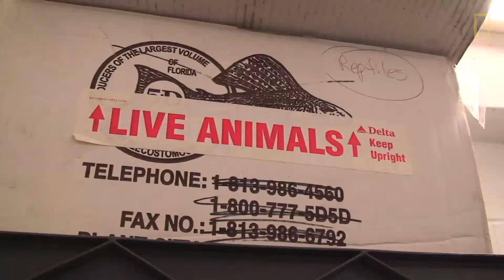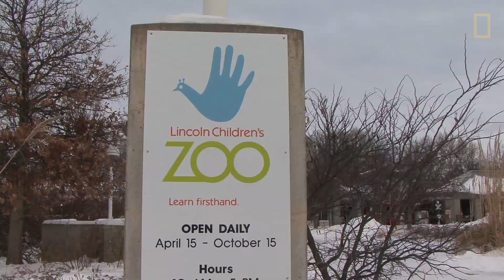Watch: Photographing 12,000 Animals Is Hard Work | National Geographic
Think taking pictures of your pet is hard? Try an armadillo or a full-grown tiger. It's all in a day's work for photographer Joel Sartore, who's on a mission to create portraits of the world’s 12,000 captive species before they disappear. Sartore must wrangle the unruly, distract the curious, and clean up all the unexpected messes that come with photographing wild animals.